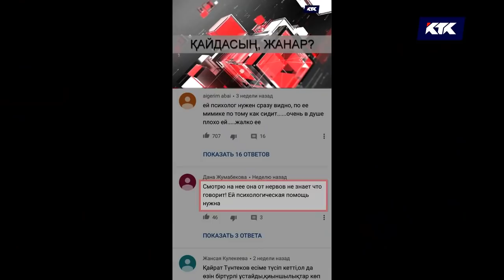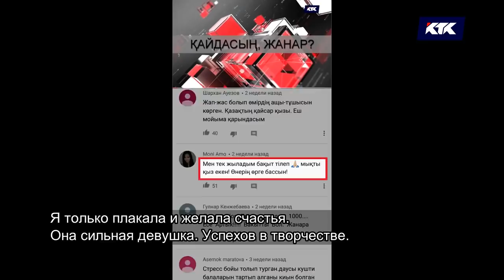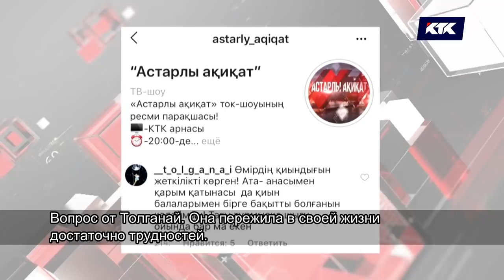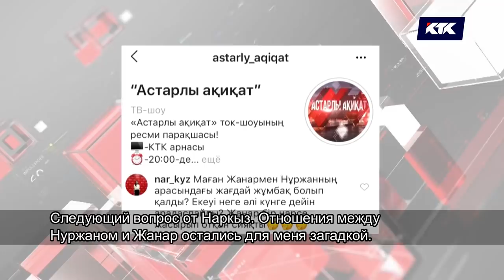Астарлы ақиқат: Жаңарған Жанар-2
Ел назарына қайта оралған Жанар! Бүгінгі «Астарлы ақиқат» шығармашылыққа бет бұрып, тыңдармандарымен қауышқан Жанар Хамитоваға арналады. Естерінізде болса, Жанар түсірілім кезінде күн көріс қамымен мейрамханаларда ыдыс жуып жүргенін  ашып айтқан. Күйеуімен ажырасып, балаларының әкесімен қалғанын да жасырмады. Жанардың жүрегі неге қан жылайды? Шаршатқан шығармашылық па? Оған псиxолог қандай диагноз қойды?